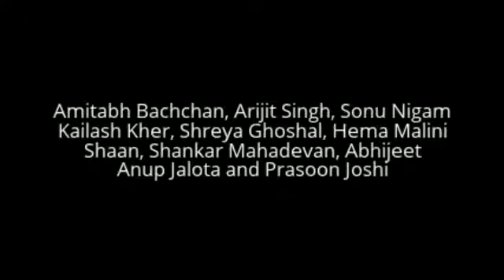Har Har Shiv Shambhu Jai Jai Kedara